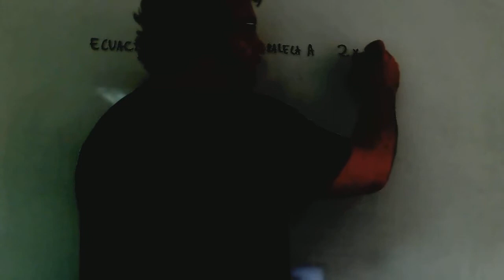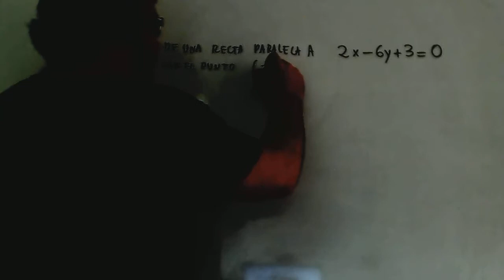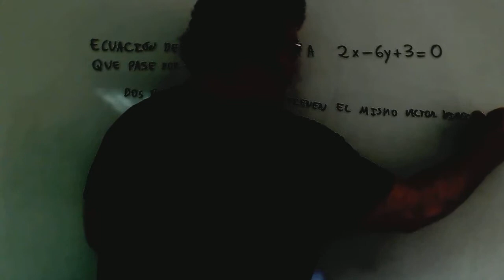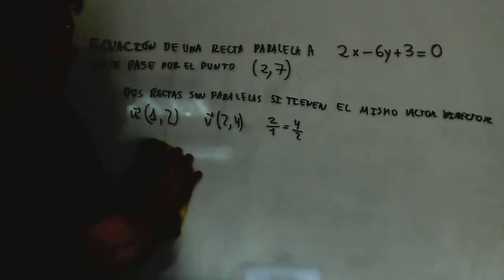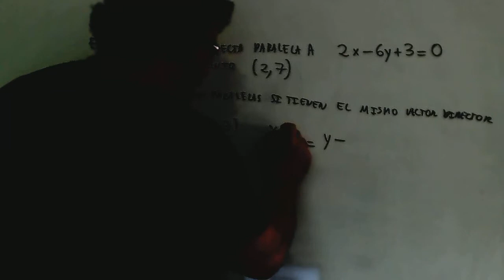Recta paralela Matematicas 1º Bachillerato Academia Usero Estepona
Recta paralela Matematicas 1º Bachillerato